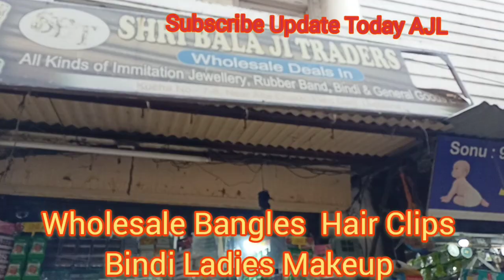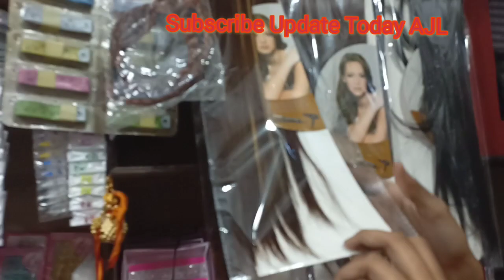10रुपये की सोने से भी ज्यादा चमक वाली नेकलेस चेन Ludhiana Wholesale Minayari Shop Cosmetic Products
LUDHIANA COSMETIC WHOLESALE, BEAUTY PARLOUR, SALON, HERBAL PRODUCTS, MAKEUP KITS, FACIAL CREAM, BRIDE MAKEUP,

Shri Bala Ji Traders
FIELD GANJ KUCHA NO 7-8,

Searching Keywords for this Video
Cosmetic Wholesale Market in Ludhiana,
Cosmetic Product In Ghur Mandi Ludhiana,
Cheap cosmetics market in Ludhiana,
Cosmetic Items in ₹5,
Cosmetic market,
Cosmetic discount,
Cosmetic sale,
Sabse Saste cosmetic,
Original cosmetics,
Hair removal cream,
Make-up brushes,
Blender puff wholesale,
Eyeliner,
Mascara,
Bangles
Kajal,
Hair combs,
Hair Clips,
Artificial Jewellery,
Nail Polish,
Fair Sale Products,
Facial kit
Nail paint,
Perfume,
All Kinds of Facial Cream,
Makeup tutorial,
Makeup tips,
Shampoo wholesale,
Hair gel,
Makeup kits,
Lipstick wholesale,
Herbal beauty care products,
Herbal face wash wholesale,
VIDEO DECLAIMER
THIS VIDEO IS NON PROMOTIONAL ,THIS VIDEO IS CREATED ONLY TO PROVIDE EDUCATION INFORMATION , WE ARE JUST PROVIDING MARKET INFORMATION Update Today AJL  By Shripaul और YOUTUBE किसी भी तरह से Paid Promotion नहीं करता | THIS CHHANEL IS NOT RESPONSIBLE FOR ANY PROFIT OR LOSS IN ANY KIND OF BUSINESS... ITS ALL DEPEND ON BUSINESS PLAN AND YOUR HARD WORK ...
INTERNATIONAL MARKET!!
Note -- plz don't call only Message 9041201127